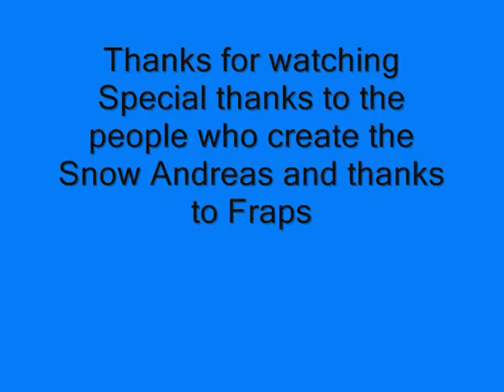Mod-Pack RC8-Gta Snow Andreas V3.5 Mission-47 Jizzy (PC).wmv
Mod-Pack RC8-Gta Snow Andreas V3.5 Mission-47 Jizzy (PC)